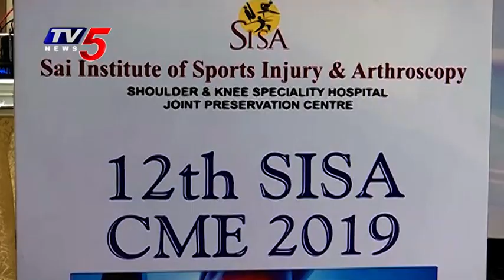SISA Conducts Awareness Program On Hip Preservation @Taj Deccan, Hyderabad | TV5 News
SISA Conducts Awareness Program On Hip Preservation